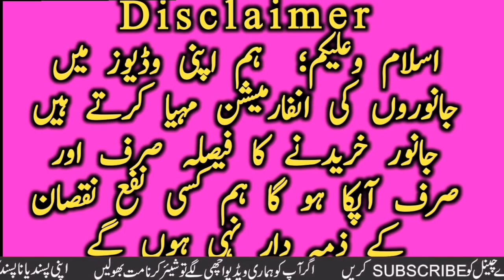Cholistani Sahiwal Brahmn Cow And Bachra Farm Near Luden Janwar Mandi || Global Village Farming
This video is about cholistani cow . Pure cholistani cow and pure Sahiwal Cow are shown in this video.pure Rohi breed and cholistani hiefers are very attractive milking animals. Also we told you the characters of pure cholistani and Sahiwal Cow I mean cholistani cow ke pehchan. Cholistani pregnant cow and Sahiwal pregnant cow are also shown here. We will discuss about the body condition score of Sahiwal and cholistani cow. Luden janwar mandi and Madrasa mandi are best for Sahiwal and cholistani cow. Here you are watching best farms of Sahiwal and cholistani cow in pakistan. Cholistani Friesian Cross Cow and Sahiwal friesian Cross cow  Brahmn cow are also shown in this video. We will also discuss the price of pure cholistani and Sahiwal Cow. Cholistani cow breed is best in Asia. High protein milk is the quality of cholistani cow. Global Village farming always helps the farmers to provide necessary information about cattles and other areas of farming. Best quality cholistani pure and cross cow from Rohi cholistani desert area are also available in luden cattle market and near Hasil Pur haroon abad area. Bahawalpur bahawalnagar district are very rich for Cholistani cow.